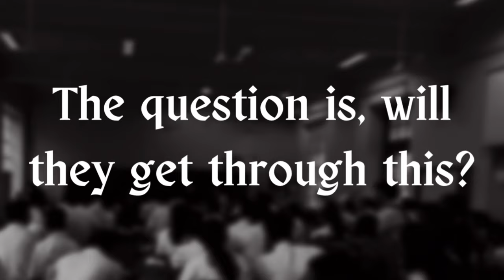TRAILER | A Week Before University Exams | FIRST MBBS @ KEM Mumbai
I have tried to catch a glimpse of my First MBBS University Exams and present it to you guys in the form of a short series. You have given me all your patience and now I wanna return back with tons of efforts from my side. Hope you guys love it too!☺️

And for my fellow GSites, tryna find yourselves in the series!🤩